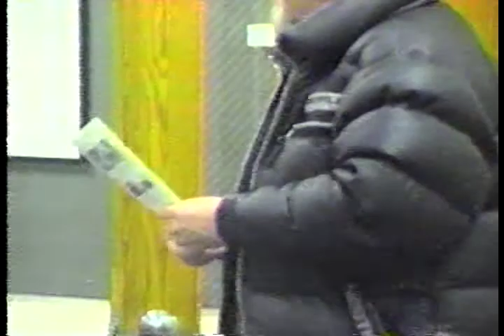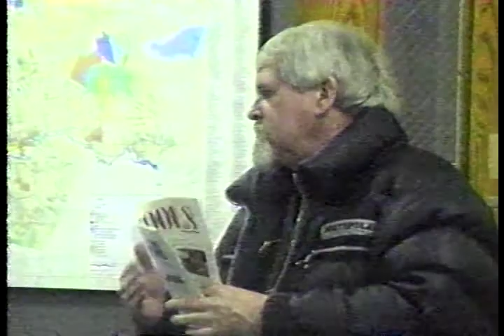Selectmen Meeting 10/7/02 part 4